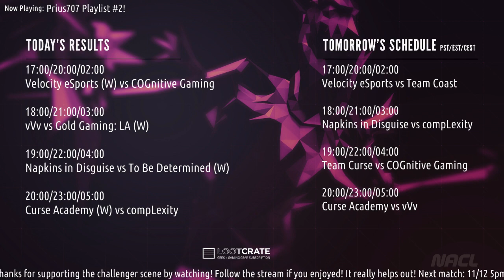|| Curse Academy vs CompLexity Gaming || NACL Week 6 Day 1 Game 4 || HD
The North American Challenger League Season 1
/Week6/Day1/game4/
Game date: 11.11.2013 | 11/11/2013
Casters - Optimus Tom and MalfusX

Curse Academy Line up:
Top - Keenan Santo "Rhux" as Jarvan IV
Jungle - Brad Watson "OneBadBrad" as Elise
Mid - Phillip Carter "Only Jaximus" as Brand
Adc - Jovani Guillen "fabbbyyy" as Lucian
Supp - Jason Hawes "Tsatsulow" as Zyra

CompLexity Gaming Line up:
Top - Patrick Glinsman "MegaZero" as Jax
Jungle -  "NinJaken" as Hecarim
Mid - Neil Hammad "PR0LLY LOL" as Zigs
Adc - Samuel Chu "Chuuper" as Caitlyn
Supp - Abe Nguyen "MeyeA" as Thresh

Bans:
CrsA - Renekton/Nocturne/Kassadin
CoL - Nidalee/Tryndamere/Fiddlestick